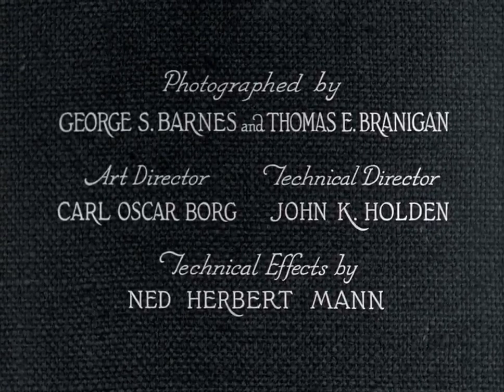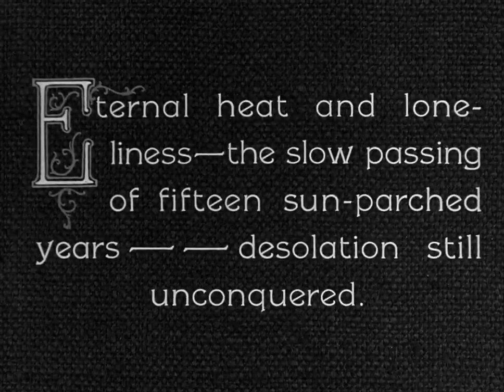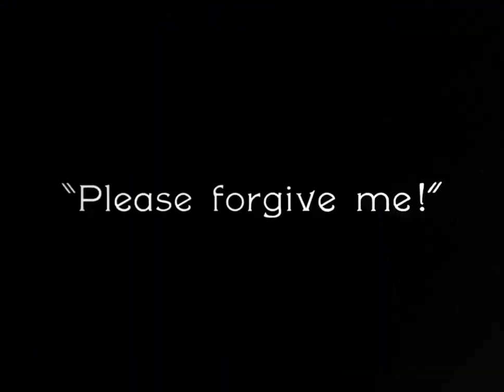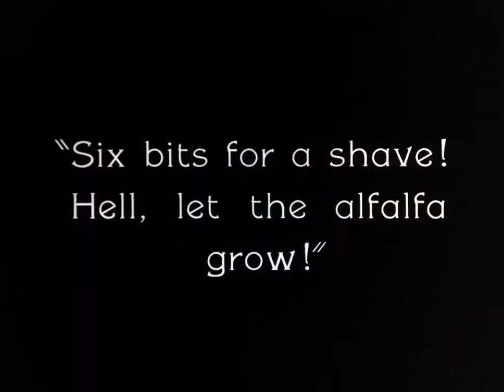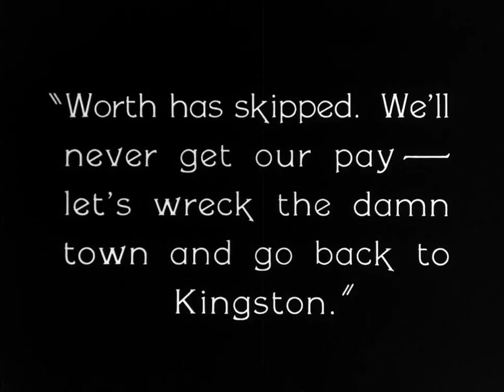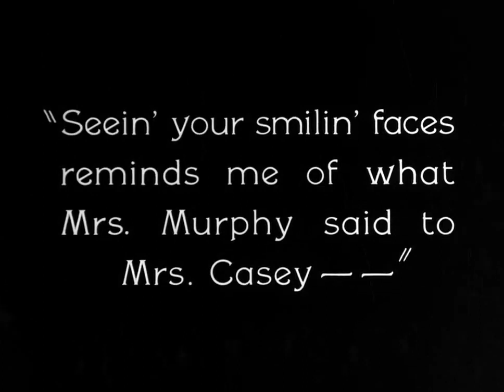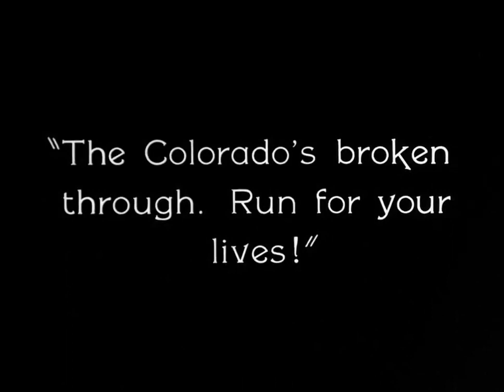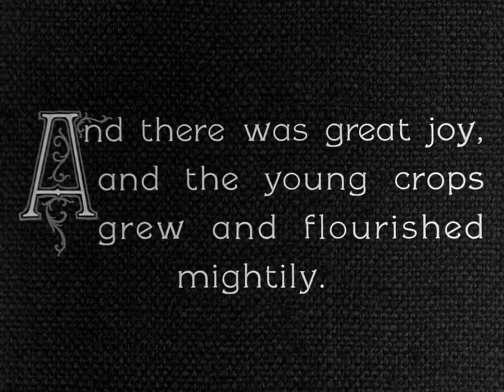The Winning of Barbara Worth (1926) - [Full Movie | Classic Western | Drama | Silent]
FULL MOVIE

Movie Title:
The Winning of Barbara Worth (1926)

Description:
The Winning of Barbara Worth is a 1926 American silent Western film directed by Henry King, and starring Ronald Colman, Vilma Bánky and Gary Cooper, based on Harold Bell Wright's novel.

Synopsis:
While building an irrigation system for a Southwestern desert community, an engineer vies with a local cowboy for the affections of a rancher's daughter.

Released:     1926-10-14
Genre:           Western, Romance, Drama
Cast:             Gary Cooper, Ronald Colman, Ed Brady, Sammy Blum,
Production:  Samuel Goldwyn Productions, United Artists

Trivia:
• The actor who was originally cast to play the second male lead role, was unavailable. Gary Cooper was used as a stand-in and when director Henry King like what he saw, producer Samuel Goldwyn soon agreed to re-cast Cooper in the role.

• The movie was filmed in California's Imperial Valley and in the Black Rock Desert of Nevada.

Quotes:
“Six bits for a shave! Hell, let the alfalfa grow! This town's nothin' but a nest of robbers.”
- Tex

“You little sand-flea, I could tie ye into a bow-knot, and I will.”
- Pat Mooney

“When the fight is won, I'm coming back for you!”
- Willard Holmes to Barbara